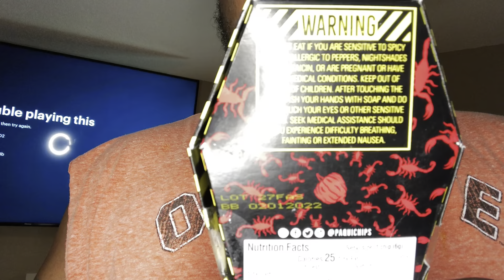ONE CHIP CHALLENGE PLEASE 🙏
I’m sorry son please get better